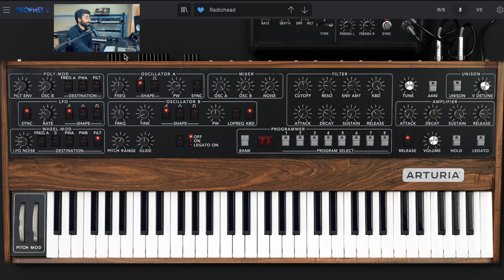Como Recrear Radiohead Everything In Is Right Place (Arturia V Collection)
Nesse video vou te ensinar a  fazer o som de synth da musica Everything In Is Right da banda Radiohead, utilizando o pluggin da Arturia V collection (Prophet V)